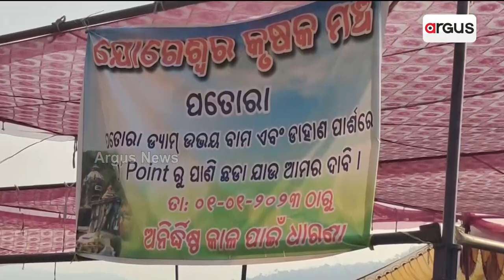Farmers From Nuapada Stage Protest Over Shortage Of Water